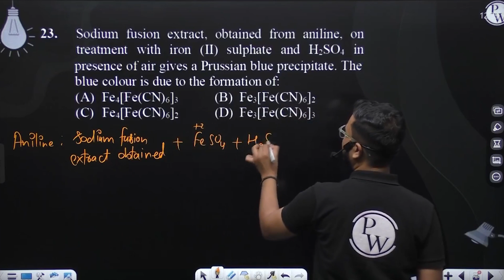Sodium fusion extract, obtained from aniline, on treatment with iron (II) sulphate and H2SO4 in ....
Sodium fusion extract, obtained from aniline, on treatment with iron (II) sulphate and H2SO4 in presence of air gives a Prussian blue precipitate. The blue colour is due to the formation of: 📲PW App